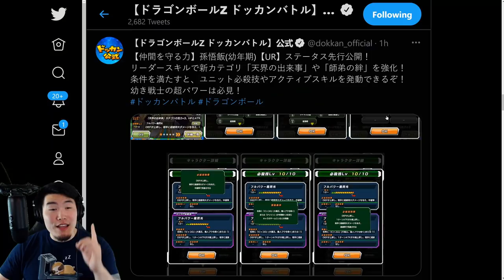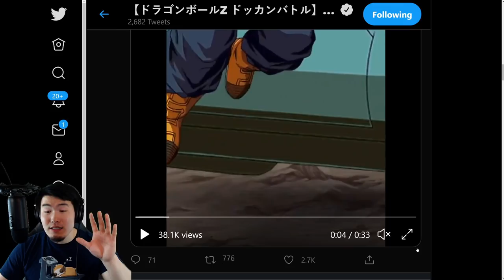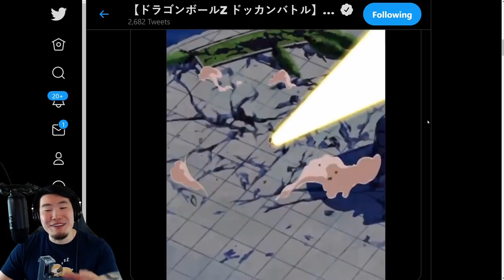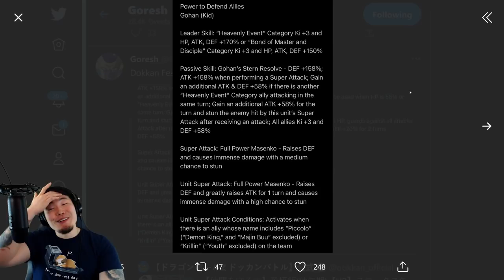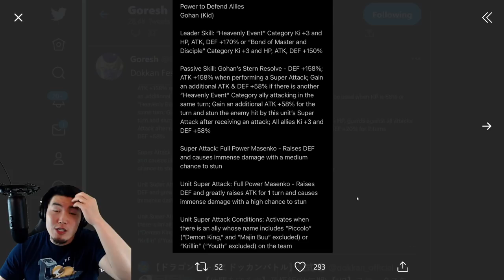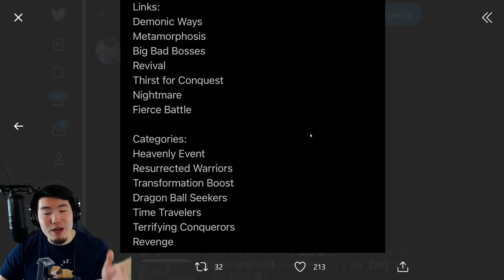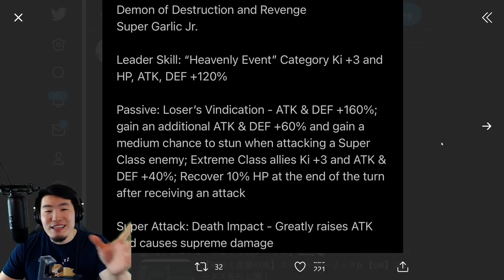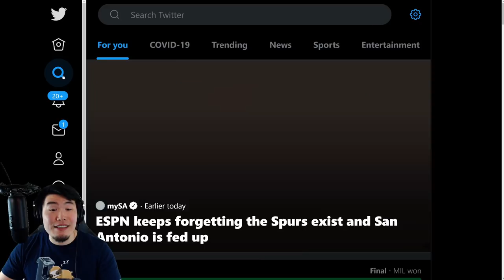THEY MADE HIM WAY TOO POWERFUL! Dokkanfest Kid Gohan + Garlic Jr. + SBR LR Trunks FULL BREAKDOWN!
Here's EVERYTHING you need to know about the NEW Dokkanfest Kid Gohan, Super Garlic Jr., and Super Battle Road LR Trunks!